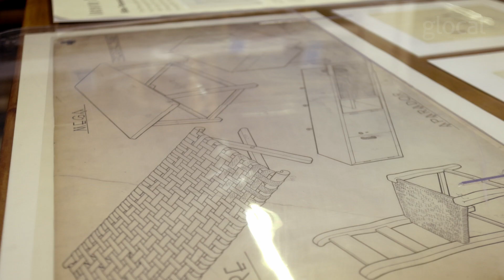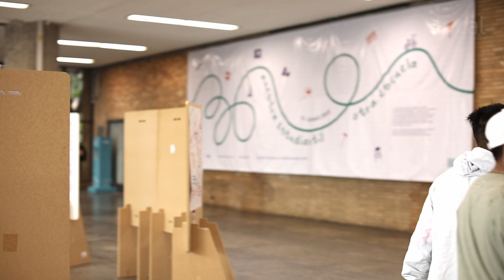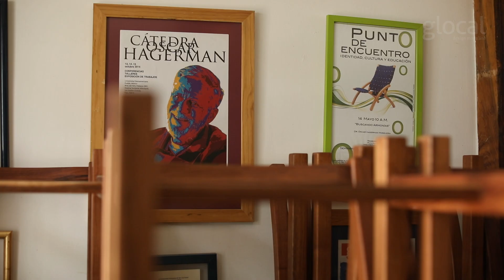Premio Noldi Schreck Décima Edición | Premio a la Trayectoria: Oscar Hagerman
El trabajo del arquitecto Oscar Hagerman incluye el desarrollo de casas, escuelas, centros sociales un hotel de ecoturismo y una universidad intercultural. Conoce los detalles del premio a su trayectoria.